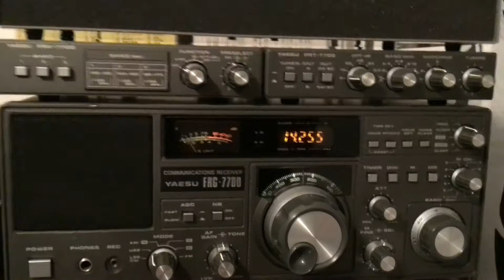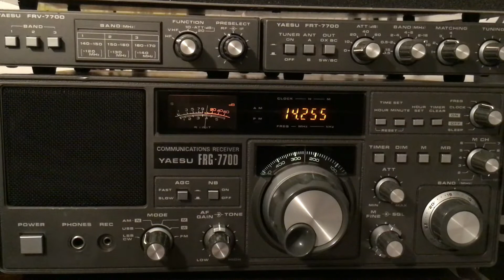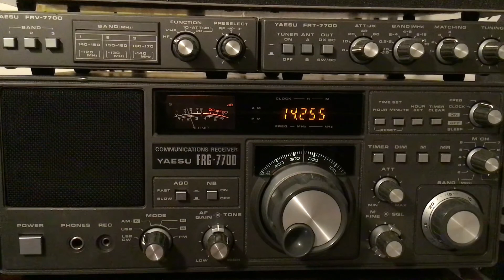TM400MO Franck & Patrick Spécial call on 20 M Band…73s 👍🎧SWL🤝🙋🏼